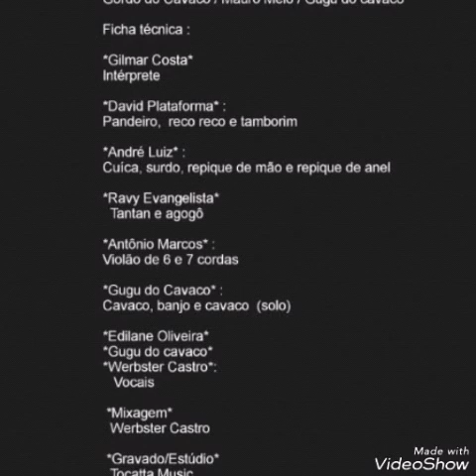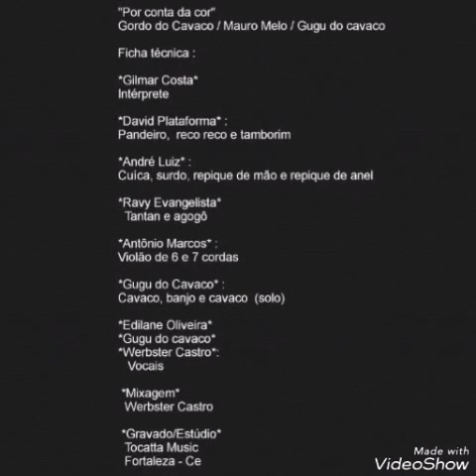POR CONTA DA COR (GUGU DO CAVACO / MAURO MELO / GORDO DO CAVACO)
Um dos Sambas Autorais mais lindos que temos, assinados por 3 grandes compositores do nosso Ceará!
Viva o Samba Autoral Cearense!

Por Conta da Cor
(Gordo do Cavaco / Mauro Melo / Gugu do Cavaco)

Libera o homem, doutor
Que o homem é trabalhador
Só deu dois e foi pro samba
Onde foi que ele errou?
O flagrante foi forjado
Tudo por conta da cor
Pobre e preto no país
Não tem vez, não tem valor

Não julgue sem conhecê-lo melhor
Foi arrimo de família
Trabalhando ainda menor
Hoje tem mulher e filho
E fé no homem lá do céu
No samba foi defender
Ganhar o de comer
E algum pro aluguel

Não pode ser tratado como meliante
Se nunca fez mal para o seu semelhante
Tem no samba seu ofício
Deus quem lhe deu o dom
Tudo bem que tem um vício
Mas preto não tem sangue marrom